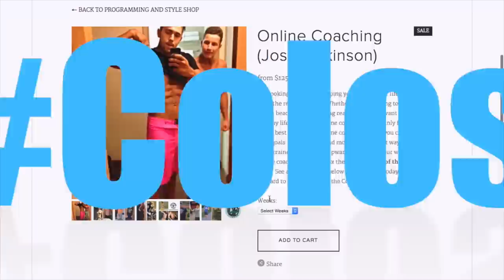Pull Up vs Chin Up - Which is Better For Size and Definition?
Today we answer an age old question, which is better the Pull up or the Chin up? + Today we give you three awesome tips to help you perform these exercises better. Pull up Vs chin Up which is better for size and definition.

BOOK FREE INFO SESSION:
➢ colossusfitness.youcanbook.me